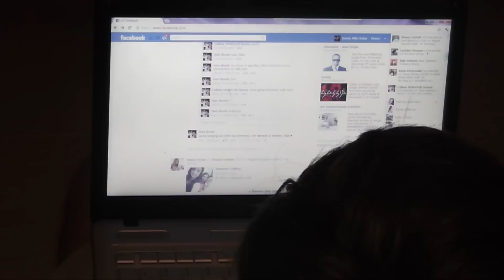WTF !?!?!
Hey Guys , We are EightHH , this is our first video hopefully you like it !